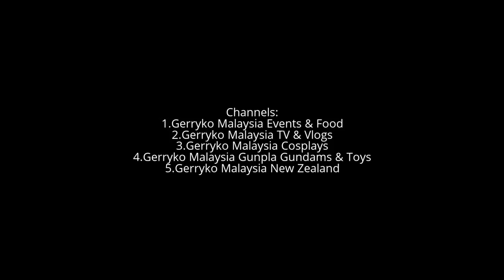call of booty Modern Whorefare not INFINTE boofare, Comic Fiesta 2016 DAY TWO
call of booty, Comic Fiesta 2016 DAY TWO
Call of Duty is a first-person shooter video game franchise. The series began on Microsoft Windows, and later expanded to consoles and handhelds. Several spin-off games have been released. The earlier games in the series are set primarily in World War II, including Call of Duty, Call of Duty 2, and Call of Duty 3. Beginning with Call of Duty 4: Modern Warfare, which is set in modern times, the series has shifted focus away from World War II. Modern Warfare, released November 2007, was followed by World at War and Modern Warfare 2. Black Ops, released November 2010, takes place in the Cold War, while Modern Warfare 3, released November 2011, takes place in a near-future setting. Black Ops II, released November 2012, takes place mainly in the year 2025. Call of Duty: Ghosts was released in November 2013. In May 2014, Advanced Warfare was announced. In November 6, 2015, Black Ops 3 was released. The most recent game, Infinite Warfare was released on November 4, 2016.

The Call of Duty games are published and owned by Activision. While Infinity Ward is still a developer, Treyarch and Sledgehammer Games also develop several of the titles with the release of the studios' games alternating with each other. Some games have been developed by Gray Matter Interactive, Nokia, Exakt Entertainment, Spark Unlimited, Amaze Entertainment, n-Space, Aspyr, Rebellion Developments, Ideaworks Game Studio, and nStigate Games. The games use a variety of engines, including the id Tech 3, the Treyarch NGL, and the IW engine.

As of April 2015, the Call of Duty series has sold over 175 million copies.[1][2] Sales of all Call of Duty games topped US$15 billion.[3]

Other products in the franchise include a line of action figures designed by Plan-B Toys, a card game created by Upper Deck Company, Mega bloks sets by Mega Brands, and a comic book mini-series published by WildStorm Productions.